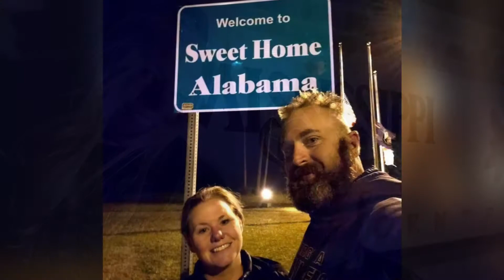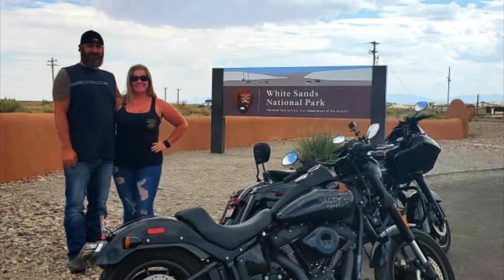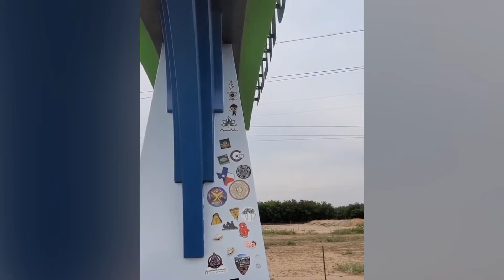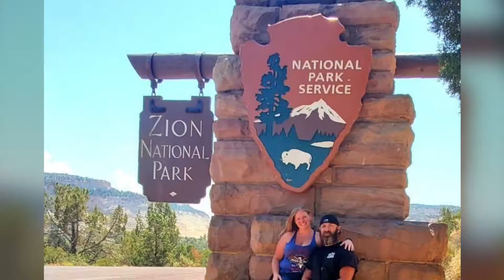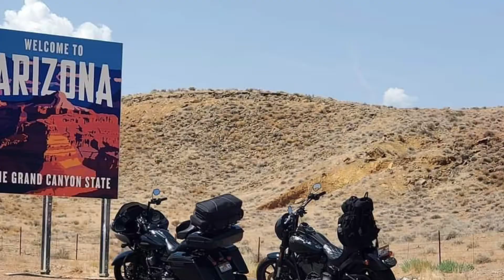Motorcycle Adventures at Surgis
Sharing some pictures from the adventures we had thus year while riding our motorcycles all over this great country.

Hellbelly Motorcycle:
2020 Road Glide Special
128" Moonshine Horespower Kit
Moonshine Bullet Proof Primary
HPI Intake
S&S Air Filter and Carbon Cover
DnD Big Bore Exhaust
Dyno Jet Power Vision Tuner
Suspension Technologies
Ciro
HogWorkz

Ms. Hellbelly Motorcycle:
2020 Low Rider S
114"
468 Zippers Cam
S&S Air Filter and Cover
Bassani Road Rage Exhaust